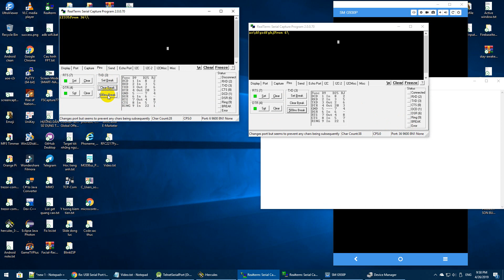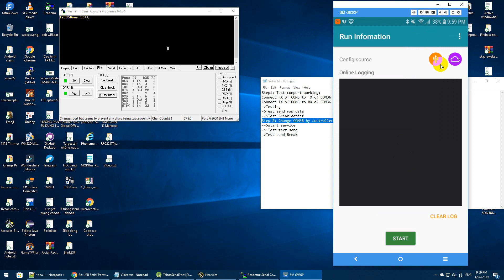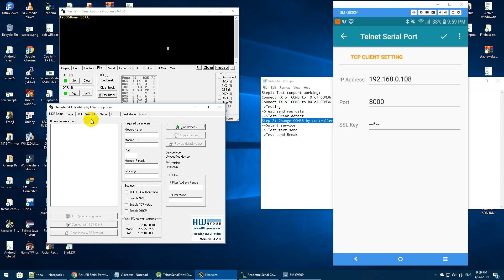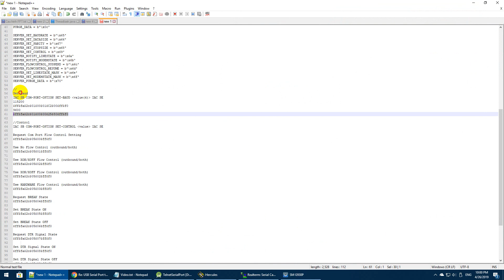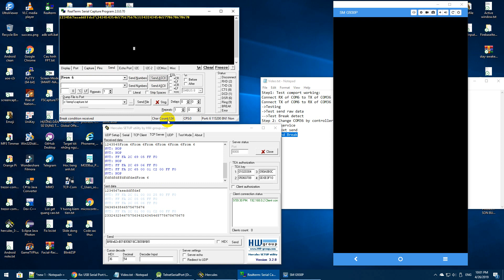RFC2217 with android tcp client and android usb serial port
Step1: Test comport working:
Connect RX of COM6 to TX of COM36
Connect TX of COM6 to RX of COM36
-Testing
-Test send raw data
-Test Break detect
Step 2: Change COM36 by controller from Android
-Start service
-Test text send
-Test send Break